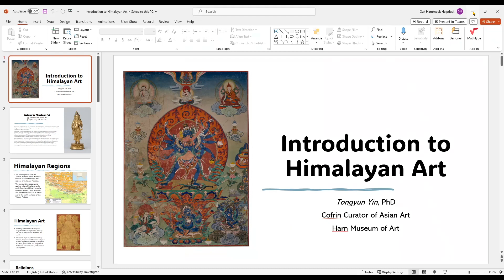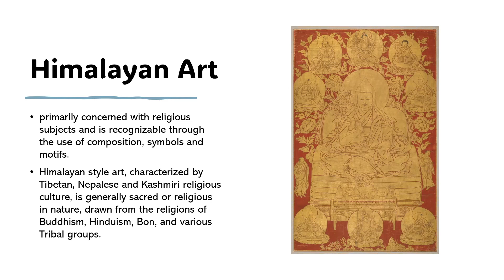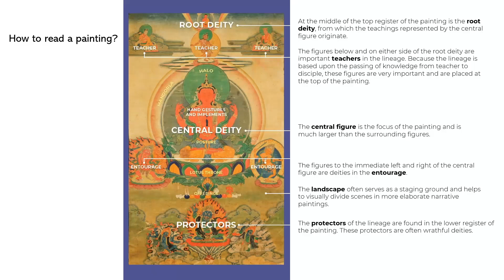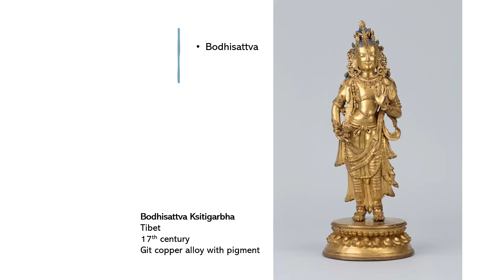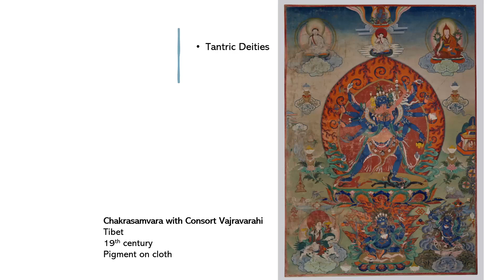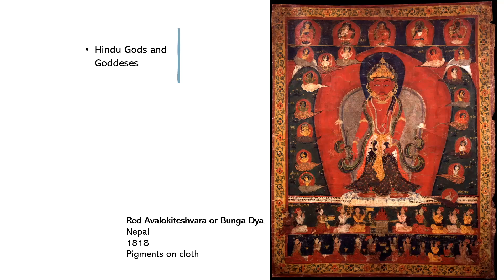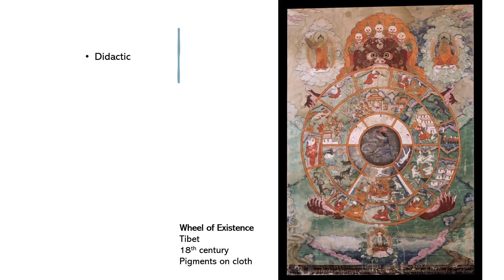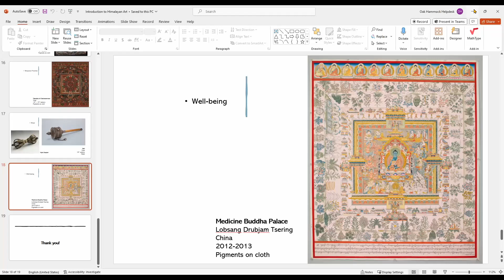Art Exhibitions at the Harn Museum of Art, October 24, 2023, Tongyun Yin